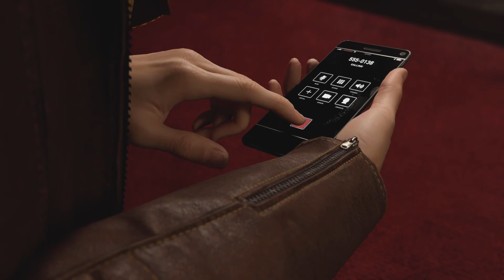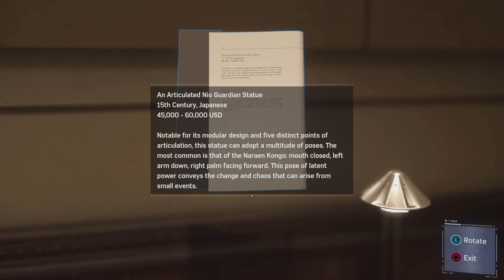A Shocking Comeback | Marvel's Spider-Man ep. 2